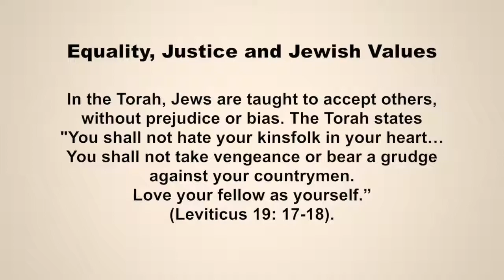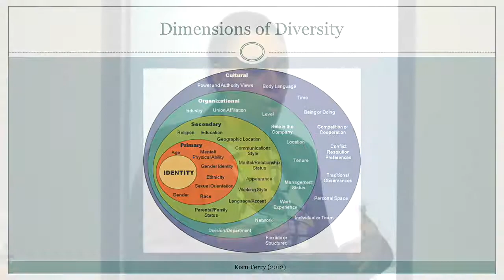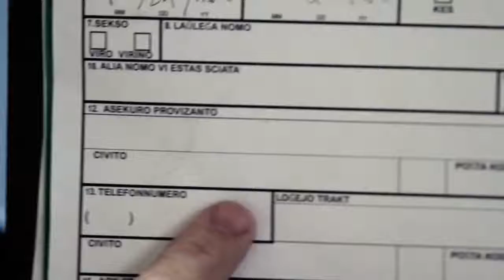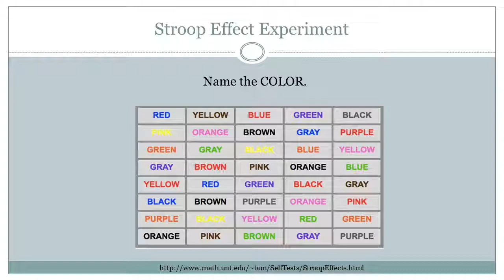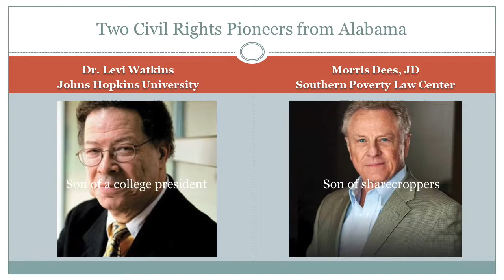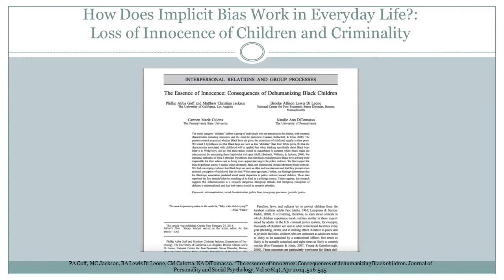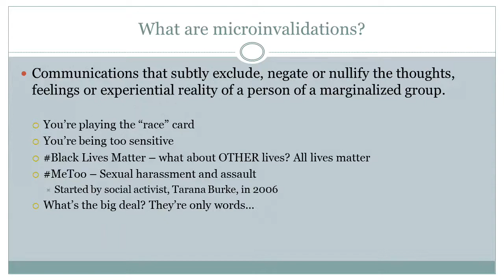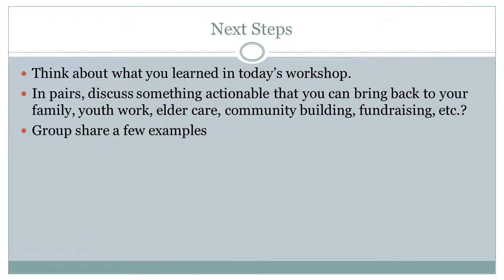DFI Diversity and Inclusion: Touching Hearts and Minds - How Implicit Bias Leads Us Astray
Facilitator: Cheri Wilson, MA, MHS, CPHQ
Diversity and Inclusion, Cultural and
Linguistic Competence, and Health Equity